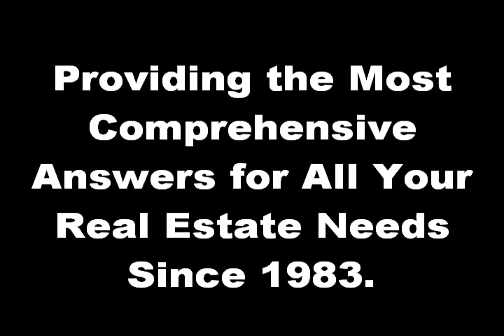What Is An Easement?